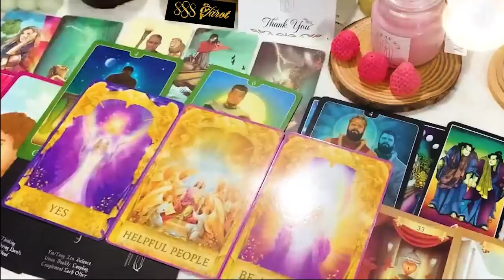CAPRICORN APRIL 2024 - THIS PERSON WANTS YOU BADLY.. CAPRICORN APRIL TAROT LOVE READING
Hello!!!